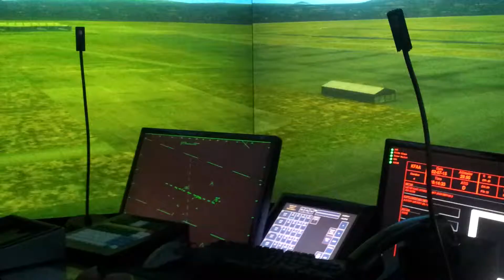OKC Academy Tower Practice